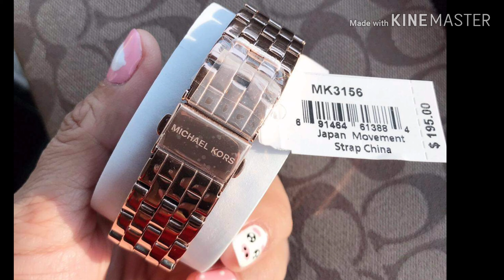MICHAEL KORS Argyle Logo Rose Gold-Tone Stainless Stee Ladies Watch MK3156 ปัด 35 มม. 💓โรสโกลด์💓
ปัด35สีโรสหน้าปัดโรส ใครชอบทักทายมานะคะ